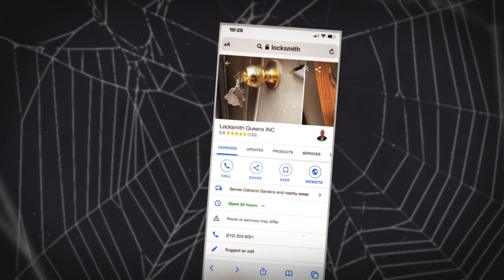LOCK CHANGE SERVICE & LOCKOUT SERVICE CALL! ( 212 ) 203 - 6021 DAY OR NIGHT NEW YORK AREAS NYC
LOCKSMITH QUEENS INC ( 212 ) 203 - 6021